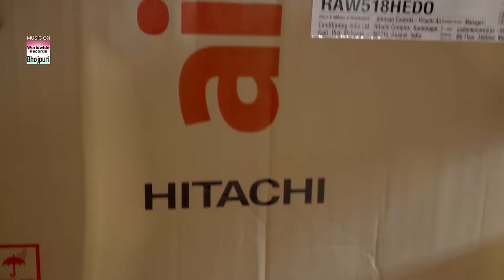VIDEO - Majanuaa Ke Tilak | Golu Gold | Feat Pallavi Giri | मजनुआ के तिलक | Bhojpuri Song 2022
Song : Majanuaa Ke Tilak
Singer : Golu Gold
Feat : Pallavi Giri
Lyrics : Sonu Sangam
Recording : Sangam Studio Buxer
Arrenger : Pawan Yadav
Music ON : Worldwide Records ©️
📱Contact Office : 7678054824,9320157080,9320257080